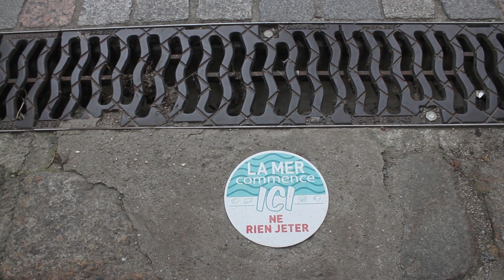La mer commence ici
Lauréat de l’appel à projet « Prévention et Promotion de la Santé » de l’Agence Régionale de Santé de Bretagne, le projet « Ici commence l’estuaire de la Rance » vise à rappeler au grand public et aux usagers de l’estran les risques sanitaires et physiques de leurs pratiques à terre comme en mer. Cela passe d’abord par la mise en place d’une signalétique aux abords des avaloirs d’eaux pluviales qui rappelle que les eaux pluviales finissent généralement dans le milieu naturel et qu’elles y amènent avec elles, les pollutions rencontrées sur leur chemin : plastique, mégot, excréments, huile, etc. En complément, des panneaux rappelant les bonnes pratiques sont installés sur 7 plages des bords de Rance.